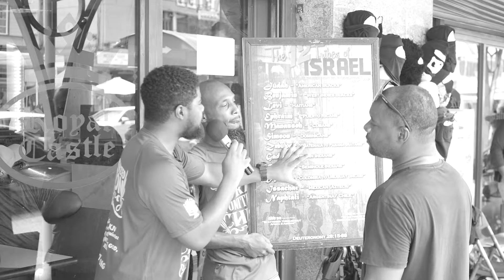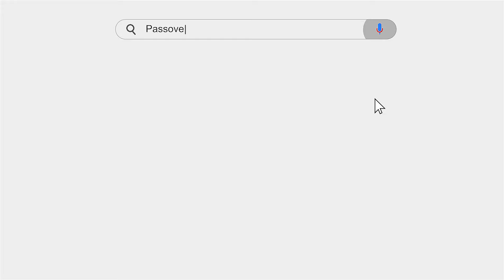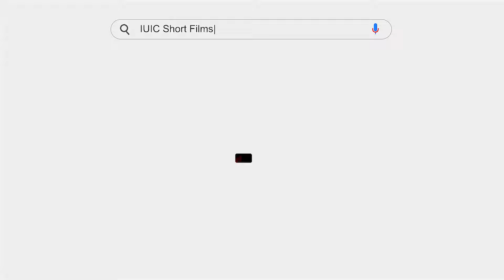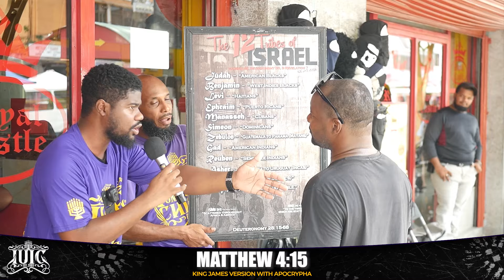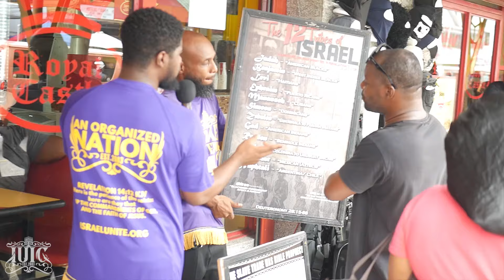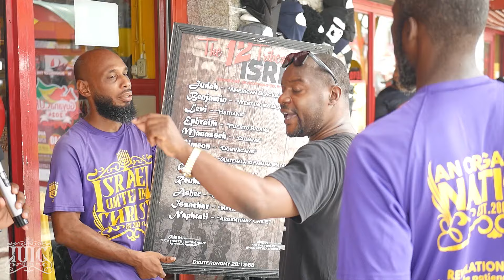Heated Jews And Gentiles Debate!